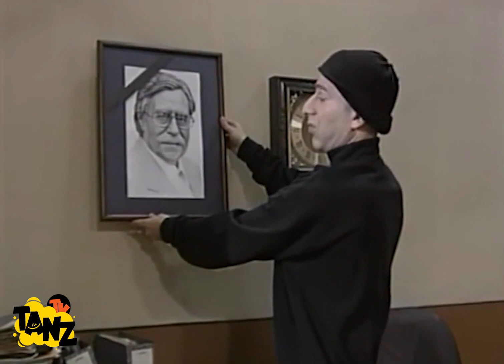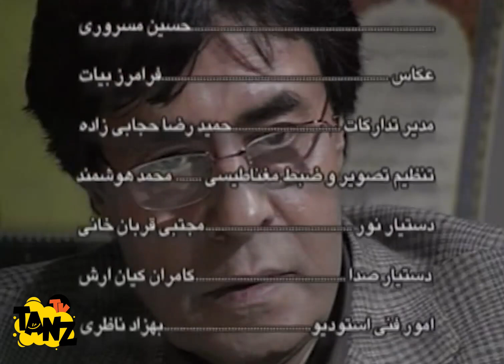سریال کمدی در کنار هم 😍 با بازی خسرو شکیبایی و مهرانه مهین ترابی 😍 قسمت 1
. قسمت اول سریال کمدی خانوادگی در کنار هم 😃
رکن‌آبادی، که یک وکیل بوده فوت می‌کند و پسرش پس از ۱۶ سال بعد از مرگ پدر به دفتر وکالت او می‌آید و هر کدام از اتاقهای آن را به یک نفر اجاره می‌دهد. از جمله یک ناشر، مهندس راه و ساختمان و دوست قدیمی پدر او که کار تزریقات و پانسمان انجام می دهد. این مجموعه در قالب طنز به بررسی مشکلات و تنگناهای جامعه می‌پردازد.

این سریال که محصول سال 1381 است، ساخته زنده یاد فتحعلی اویسی است.
درباره سریال طنز در کنار هم 😆👆

عوامل سریال خنده دار و نوستالژی در کنار هم 😉👇

بازیگران:
خسرو شکیبایی آقای رکن آبادی (مدیر مجموعه و صاحب دفتر وکالت)
مهرانه مهین‌ترابی خانم بهارلو (منشی مجموعه)
سیروس گرجستانی دکتر منصوری (پزشک تجربی)
فتحعلی اویسی استاد امجد (ناشر کتاب)
رامین ناصرنصیر اقا جلال (آبدارچی مجموعه)
امیرحسین صدیق آقای فرخی (وکیل و دستیار آقای رکن آبادی)
برزو ارجمند مهندس نکیسا (مهندس مشاور)
شراره دولت‌آبادی خانم جهاندوست (ویراستار کتاب های استاد امجد)
سیما گرجستانی خانم مهندس فروتن (کار آموز مهندس نکیسا)
الیزابت امینی خانم گلشن (ویراستار کتاب های استاد امجد)

کارگردان:
فتحعلی اویسی

آهنگساز:
آندره آرزومانیان

ژانر: کمدی